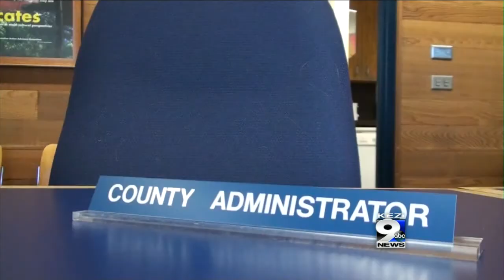Richardson Report Released